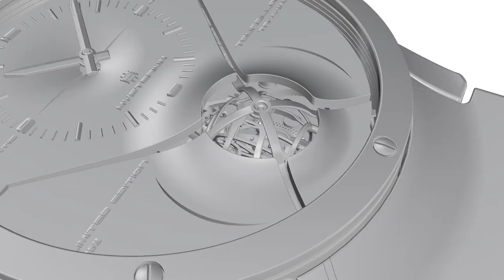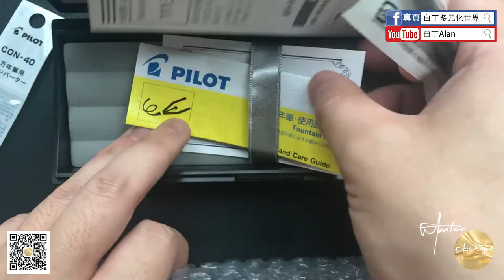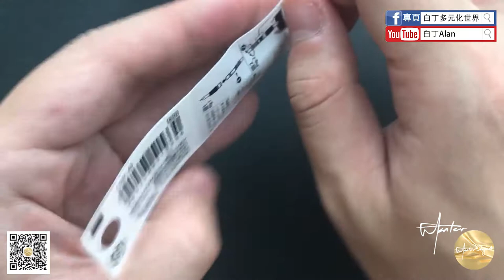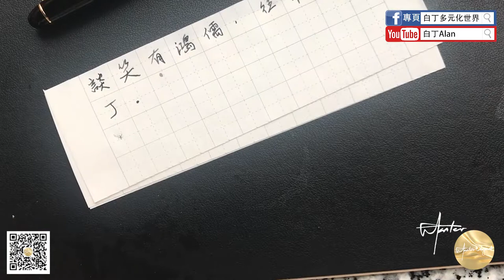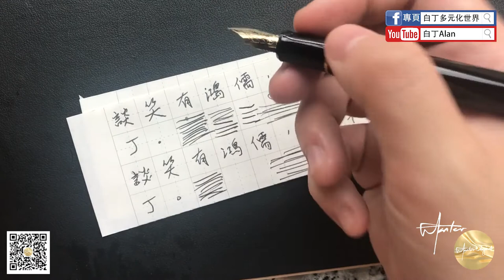Fountain pen review鋼筆評論 78 Pilot百樂 742